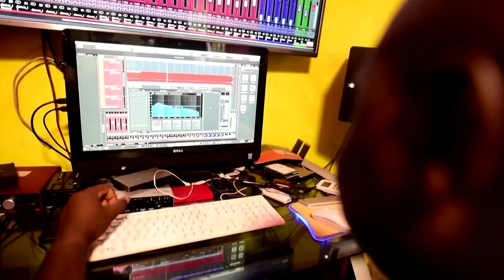Afrobeat musician Emmerson Bockarie sings for a better Sierra Leone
Sierra Leonean musician and activist Emmerson Bockarie is no stranger to controversy. His outspoken music has meant he's received death threats from all ends of the country's political spectrum over two decades and three successive governments.